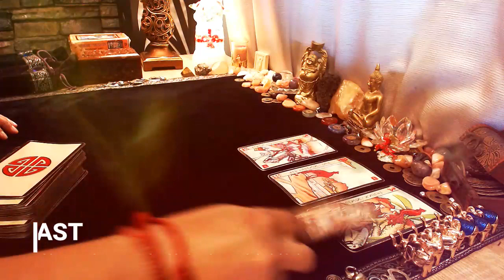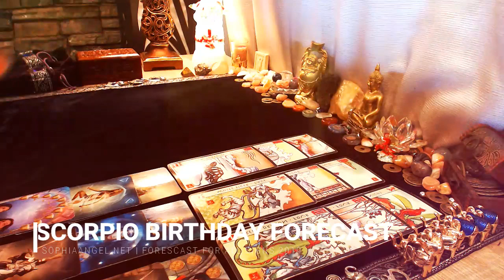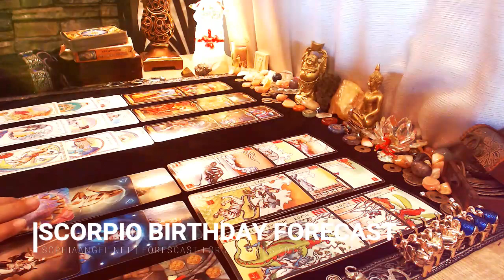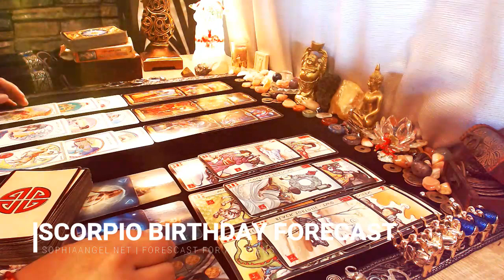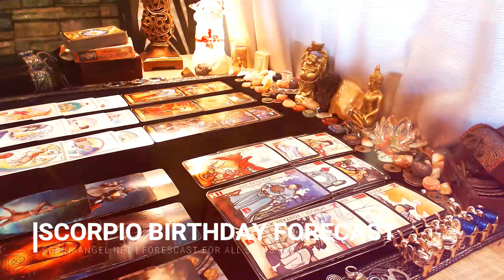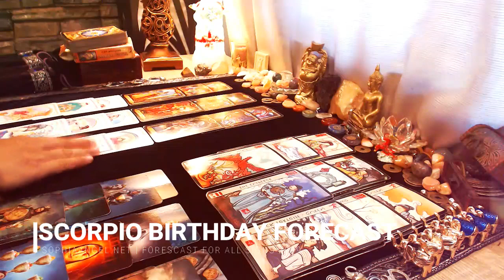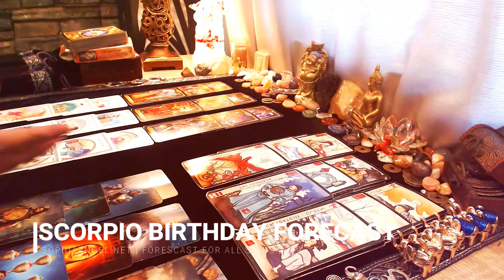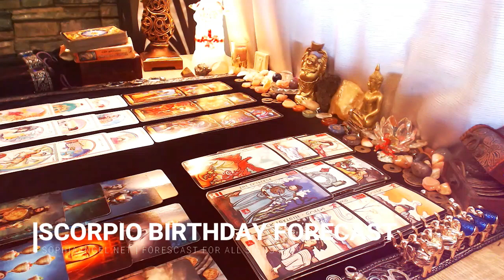SCORPIO BIRTHDAY FORECAST IT'S FINALLY HERE! ABUNDANCE AND MOVEMENT IN ANOTHER PLACE